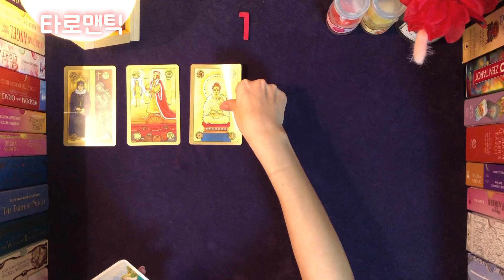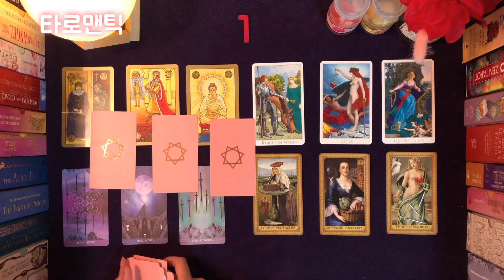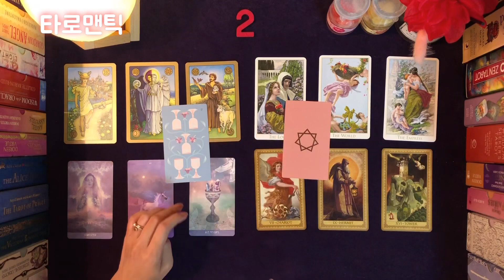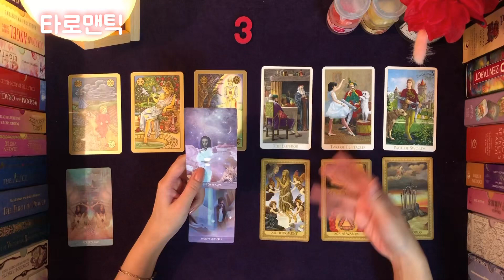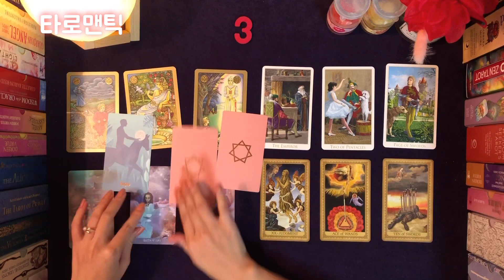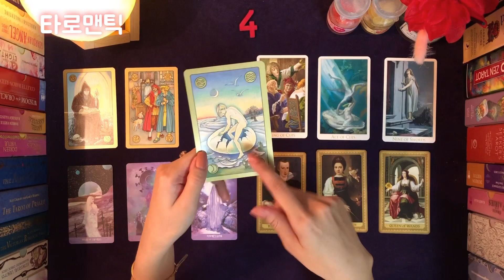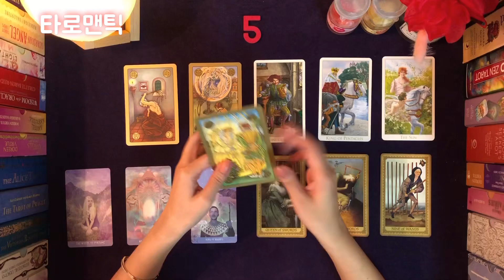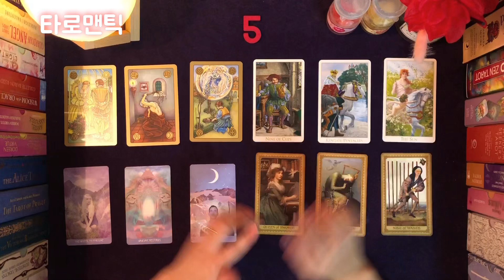[타로카드/애정운]그 사람과 나, 둘 중 누가 더 좋아할까?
안녕하세요 여러분 타로맨틱입니다🥰

오늘은 그 사람과 나, 둘 중 누가 더 좋아할까라는 주제로 제너럴 리딩을 준비 했어요☺️

오늘은 장거리로 어딜 다녀 오느라 리딩이 조금 늦었어요 ㅠㅠ 약간의 피로감 때문에 코맹맹이 소리가 조금 나는데요 양해부탁드립니다🙏

여러분 아시다시피 1대1 상담이 아닌 제너럴 리딩인만큼 재미로만 봐주시면 감사하겠습니다😊

제 리딩 재미있게 보셨다면
1번분. 1:44 2번분. 10:39 3번분.  20:06 4번분. 29:39 5번분. 38:20 끝인사. 47:55